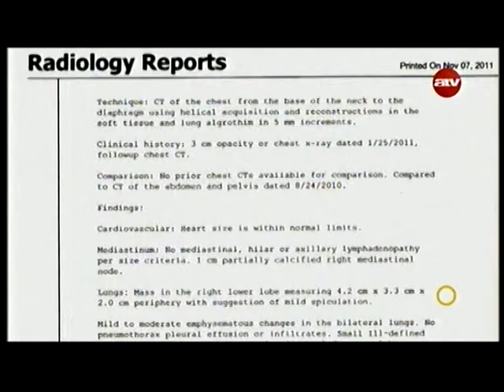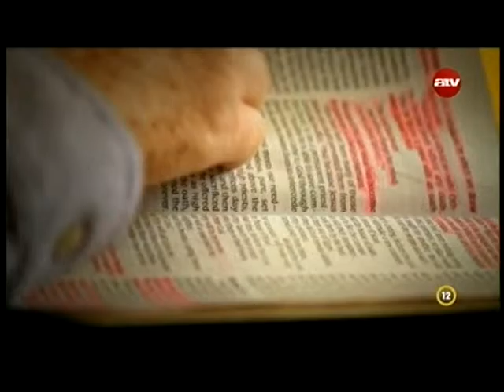Hinnünk kell! - Mike Naylor